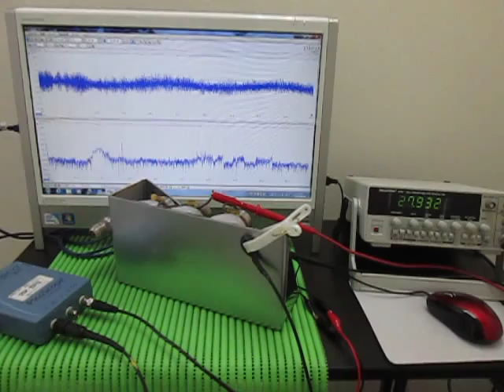超音波発振に関する応用実験 Ultrasonic oscillation experiment